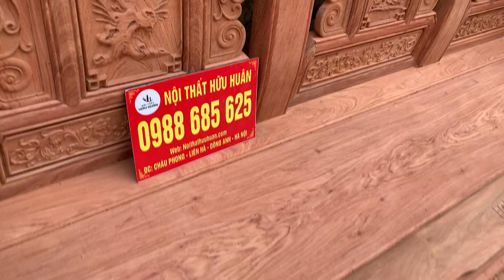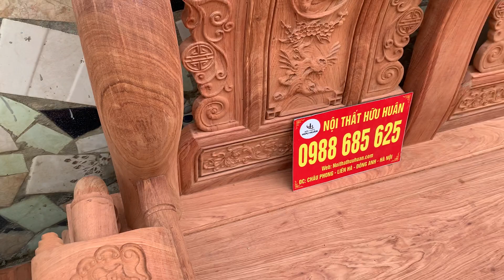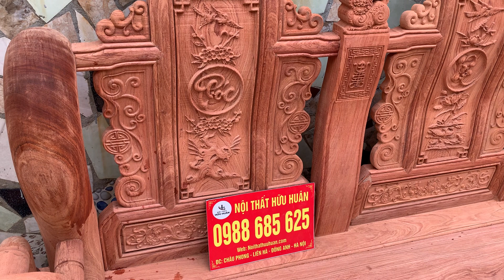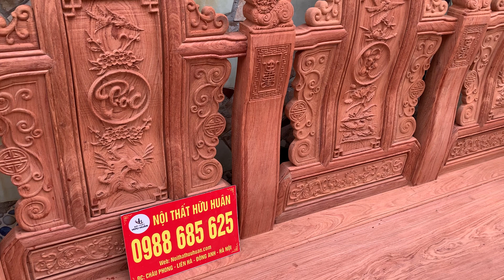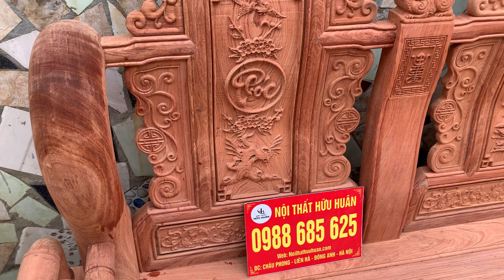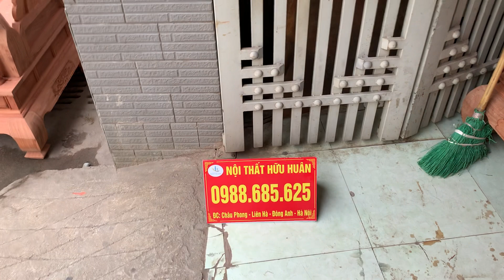Mộc bộ Tần 12 vip sắc nét đến từng chi tiết! 0988685625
Mộc bộ Tần 12 vip sắc nét đến từng chi tiết!
-Tần 12 hàng vip, cột liền, yếm liền, chương liền, khuôn tranh 4cm, ván vách 2cm .
-Hàng dày gỗ chuẩn 100% hương đá trần lõi không pha tạp, không bám rác.
-2 lượt chỉ, chương liền, mai rùa liền
-Chân vén đế liền, cột cong; vân đẹp gỗ đều màu
-Đoản 8 chân
Kích thước
Bàn 75x140
Đôn bàn 75x41
Đôn ngồi 41x41
Ghế đơn 110x77x124
Đoản 245x77x124
⛳️Cửa hàng trưng bày:  ngõ 482, đường Cổ Loa, Uy Nỗ, Đông Anh, HN

✅Hàng đẹp từ chất gỗ tới nước sơn, 100% làm từ gỗ tự nhiên, bảo hành không công vênh mối mọt.
✅Miễn phí vận chuyển bán kính 50km, giao hàng kiểm tra thanh toán tại nhà.
✅Mời quý khách đến xưởng, TRỰC TIẾP xem mộc và trao đổi.
➡️Nội Thất Hữu Huân chuyên sản xuất các mẫu bàn ghế phòng khách, phòng thờ, phòng ăn cao cấp, đẹp từ đường vân tới chất gỗ. Mọi chi tiết đều thể hiện đẳng cấp thương hiệu. Nội Thất Hữu Huân cam kết đem đến cho quý khách những sản phẩm giá trị nhất, Gỗ chuẩn theo yêu cầu, Làm Tại xưởng, Miễn trung gian, Giá tận gốc.

- Nhận đặt hàng theo mẫu mã, kích thước
- Ship và giao hàng toàn quốc

THÔNG TIN CHI TIẾT VỀ XƯỞNG NỘI THẤT HỮU HUÂN
♦ Một số kênh thương mại điện tử khác khách hàng có thể tự tìm hiểu thêm về mẫu mã cũng như về thông số cơ bản, loại gỗ, trước khi gọi điện để được tư vấn:

🏠 Thôn châu phong, liên hà, đông anh, Hà Nội